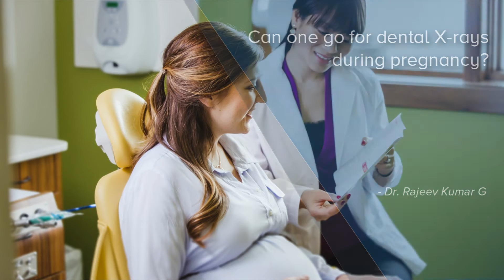Can one go for dental X rays during pregnancy? - Dr. Rajeev Kumar G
Dental intra oral X rays can be taken during pregnancy if you are using lead apron or a thyroid apron. These help in shielding of the X rays which may be harmful to the baby. At the same time with the advent of digital X rays considering the exposure is very low it can be said that it is safe to go for X rays provided it is digital X ray and provided you have all the lead apron and thyroid apron.